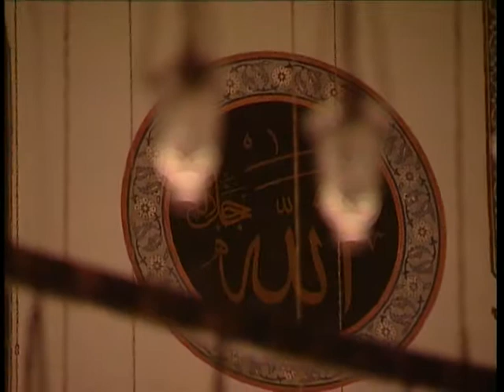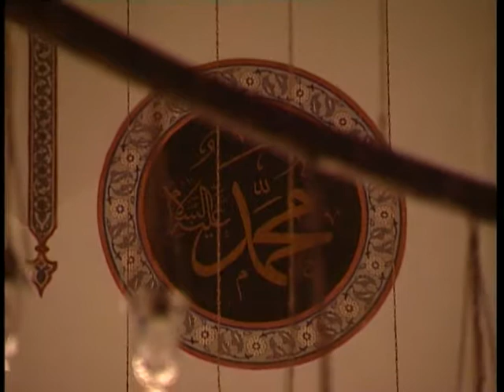GEL NAMAZA SELAMİ ARFAT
Okuyan: Selami Arfat
Albüm: Yardım Eyle Albümü
Senarist: Mustafa Aslantürk
Yönetmen: Mustafa Aslantürk
Yapım: Hazan Prodüksiyon